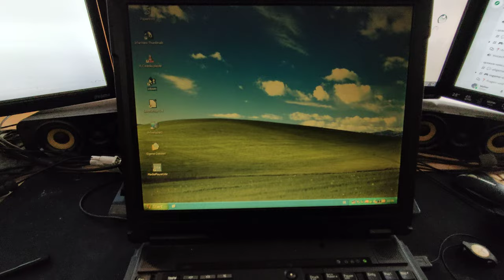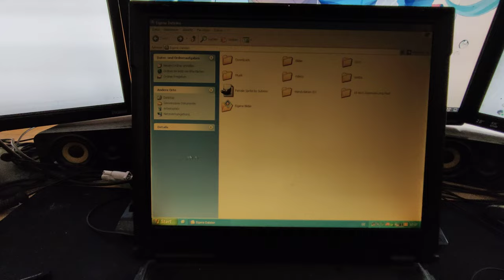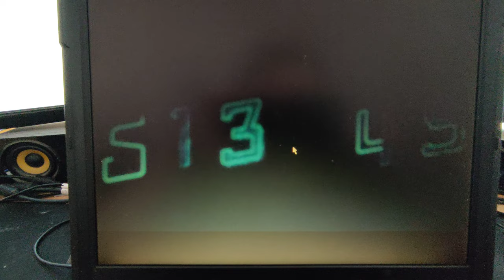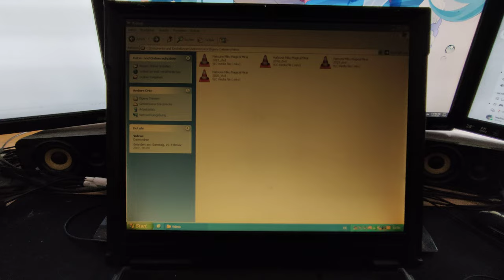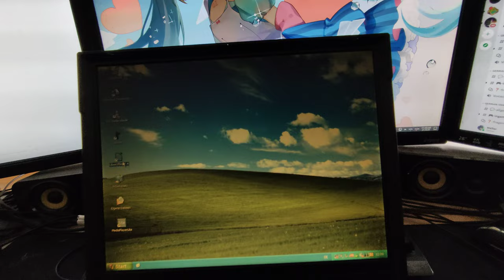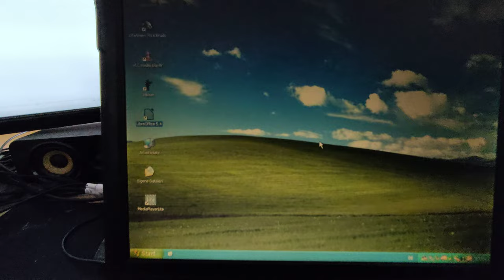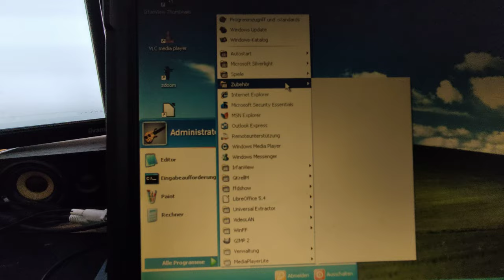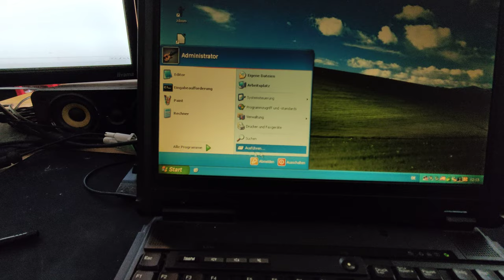Retro Laptop - IBM Thinkpad A20m #3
OS : Windows XP
CPU: Pentium III 700MHz
RAM: 512 MiB
HDD: 60 GB (original 12 GB, diese HDD ist aber derzeit im TOSHIBA Satellite 210CS)
Scr: 1024x768
ext: VGA bis 1280x1024